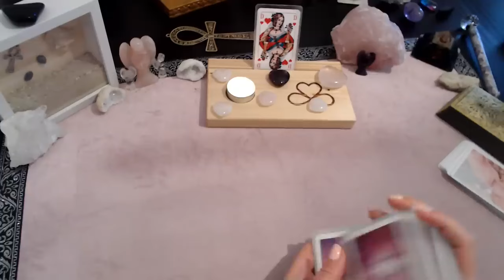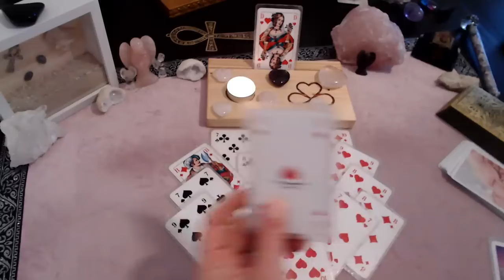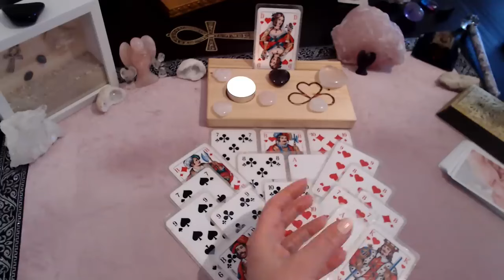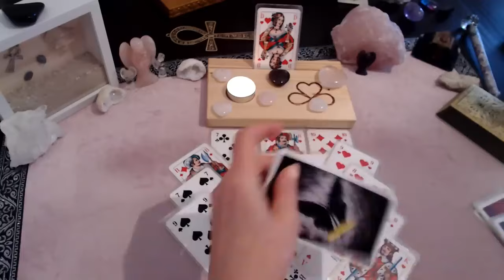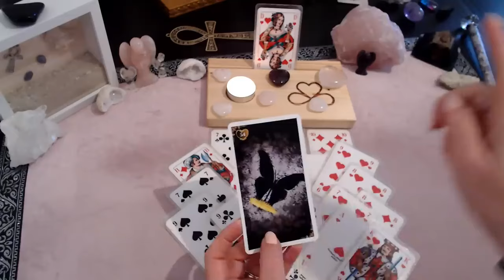Du bist in SEINEN GEDANKEN | Es kommt der WENDEPUNKT ins GLÜCK